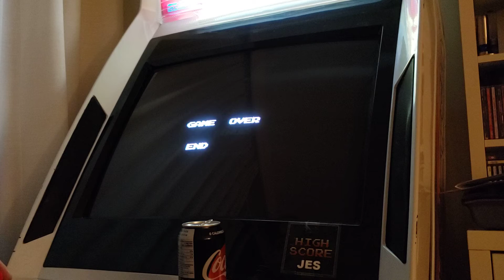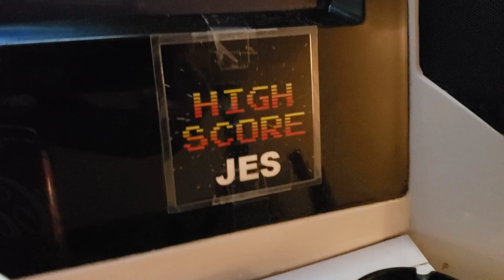Contra Force [NES Emulated]